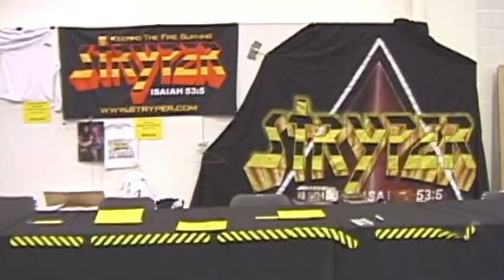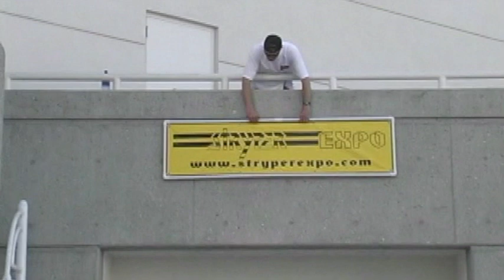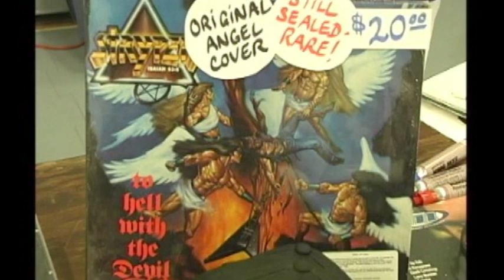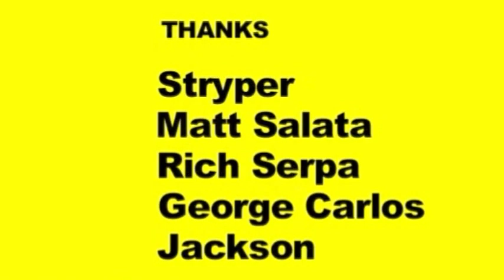Stryper Documentary/Movie/Video "The Reunion"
Christian band Stryper documentary.